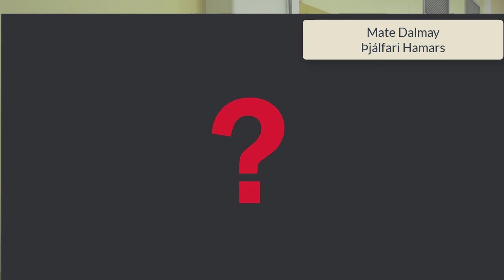Vestri - Hamar - Viðtöl eftir leik - Mate Dalmay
Viðtal við Mate Dalmay, þjálfara Hamars, eftir 90-79 tap gegn Vestra í hörkuleik á Torfnesi þann 28. febrúar 2020